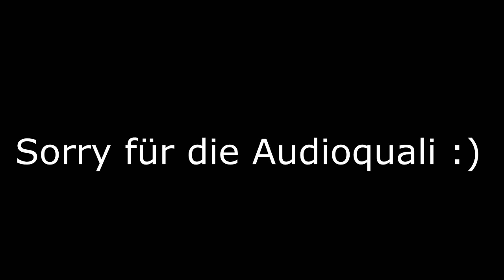"CASE OPENING" | FROHE WEIHNACHTEN! :D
▼ AUFKLAPPEN ▼

► Skype: Killpro
► PSN: nK_Kiiipro